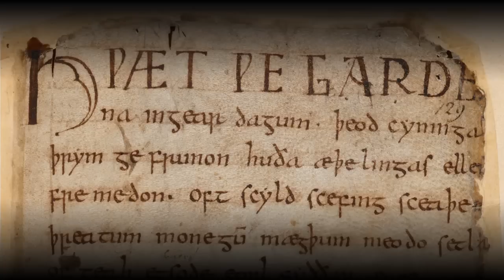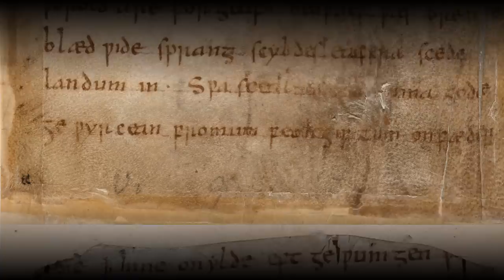Beowulf, lines 1-25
Beowulf
VII-VIII century Old English
British Library, Cotton MS Vitellius A XV